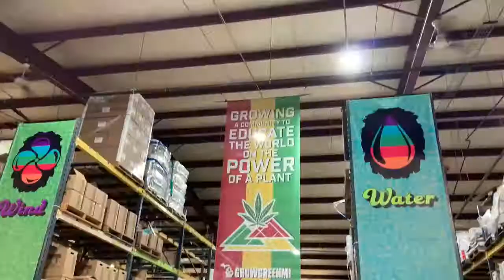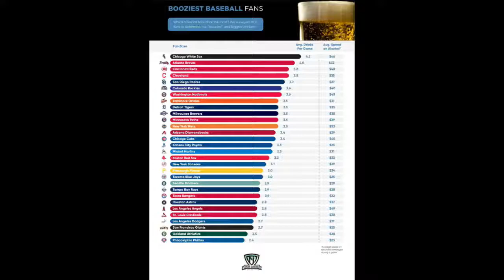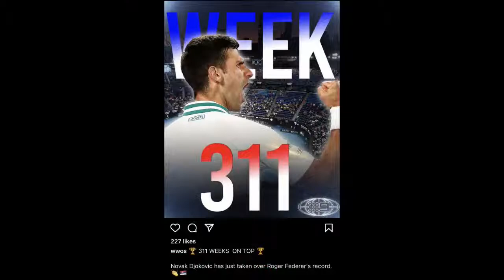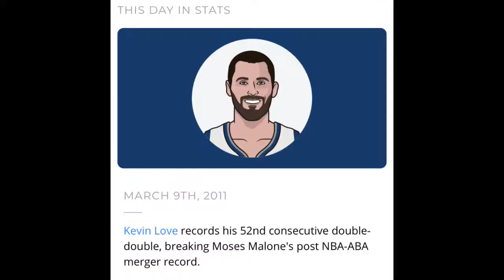Franchise Tag Deadline, Detroit Uniforms, and Best UM, MSU Basketball Teams | Morning Woodward Show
On today's show, the guys tackle the latest news and drama surrounding the NFL Franchise Tag Deadline, as well as debating the greatest Michigan and Michigan State Basketball teams.

The Hook Show | Monday - Friday 3pm-5pm

00:00 - Intro
02:25 - Franchise Tags / Dak Prescott
12:55 - Franchise Tags / Kenny Golladay / Lions
27:25 - NFL / Other Team Franchise Tags
34:26 - Joeys News I
46:22 - Detroit Uniforms / Team Uniforms
01:07:22 - Best Michigan & Michigan State Teams of All Time
01:23:05 - Tigers Fans Are Drunks??
01:27:58 - Sneaking Food/Drinks into places
01:37:40 - Joeys News II
01:48:18 - Blake Griffin Officially to the Nets
01:50:02 - Andre Drummond to the Lakers?
01:52:58 - Fish Facts
01:56:47 - Dumbass of the Day